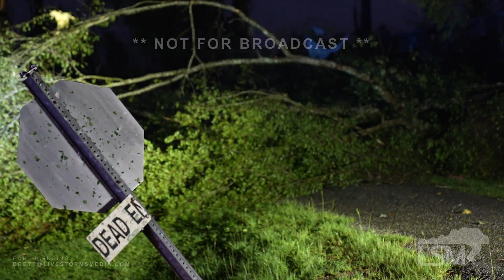6-19-23 Louin, MS-Significant tornado damage to town, with rescues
The town of Louin, MS was struck by a significant tornado overnight. Many homes were dsmaged or destroyed snd numerous people were transported to the hospital, some serious.

Shots of the rescues, loading tornado victims into ambulances and a hummer after all ambulsnces were exhausted. Shots of damage, the tornado as it crossed Hwy 49 in Florence, MS as well as incredible lightning.